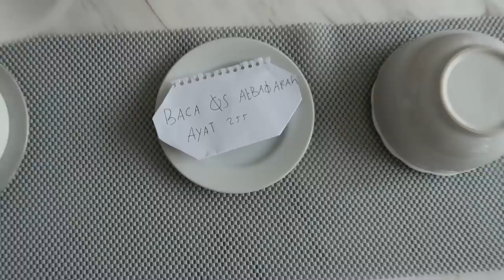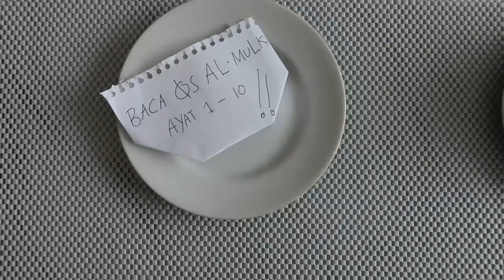KAN KAN CHALLENGE By THE SUNGKARS | Laudya cynthia BELLA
Assalamualaikum, di Video kali ini The Sungkars Family kedatangan tamu lhoo. siapa? yesss, Bellaa. Kali ini kita bertiga akan melakukan Challenge yang bernama KAN KAN, Pengen tahu kan Challengenya apa aja? Just Playback ya.